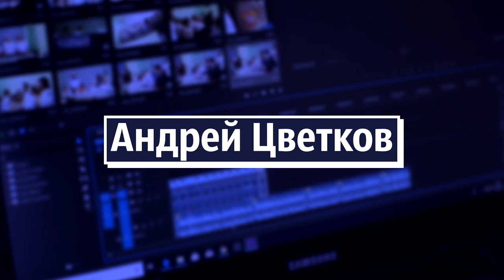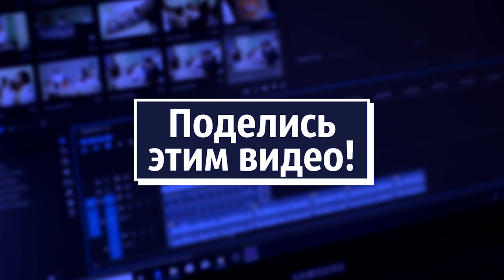Терминатор. Тёмные судьбы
Новая версия самого популярного у любителей франшизы второго фильма. Копия выполнена на новом технологическом уровне, чем и прекрасна.